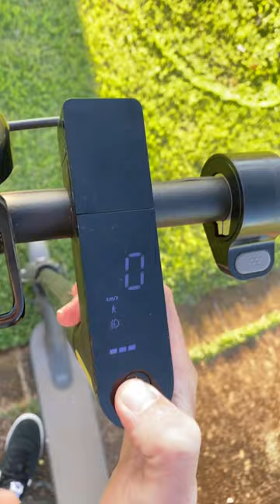Patinete Elétrico vale a pena? Quer saber a real função da Buzina? Da um likeee! 🤩